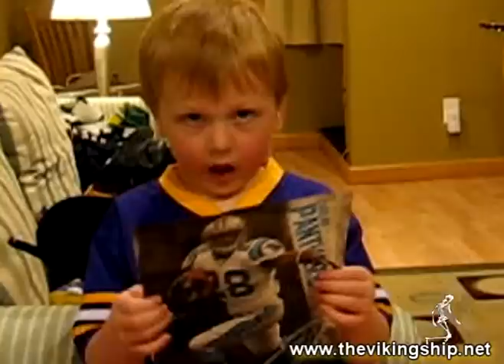Minnesota Vikings Parody: Purple Panther Eaters (Purple People Eaters Parody) Vikings Panthers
HAPPY HALLOWEEN!

2011 Week 8 - Minnesota Vikings vs Carolina Panthers

This song is a parody of  "Purple People Eaters" by Sheb Wooley

Don't anyone take this too seriously! J Just enjoy this and let it pump you up for Minnesota's upcoming win against the Cam Newton and the Panthers

Your new favorite Minnesota Vikings Blog